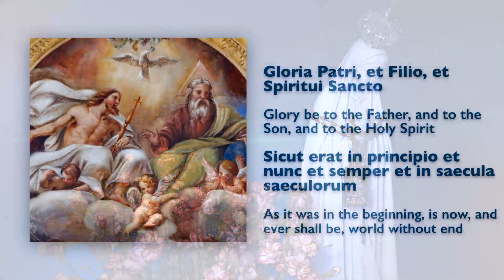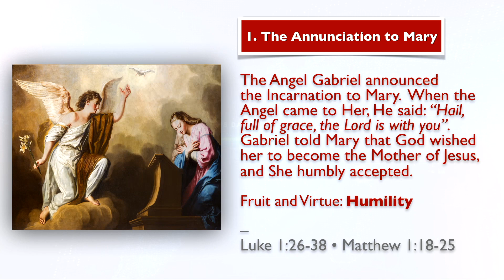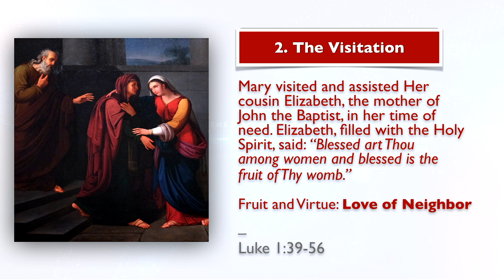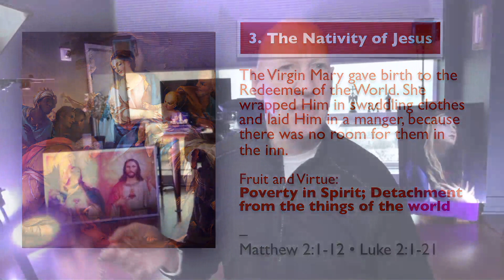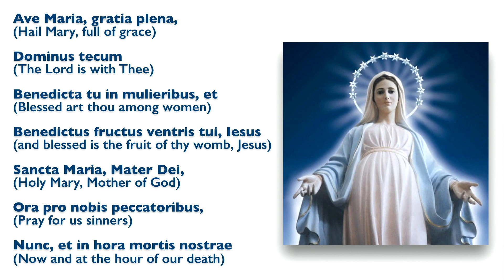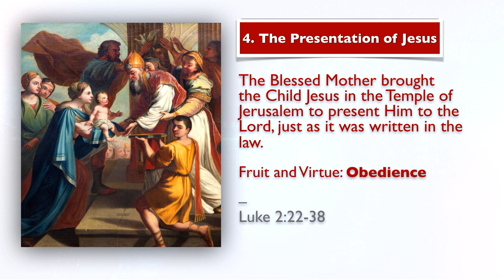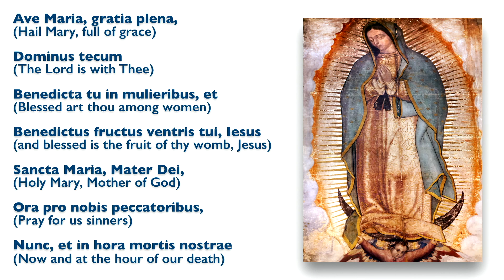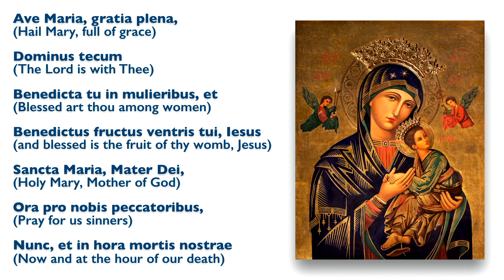March 23, 2024, Saturday of the Fifth Week, Holy Rosary (Joyful Mysteries) | Today at 7:30 pm ET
Friends of the Rosary:

The Virgin Mary's role is to bring us face to face with the love in the Heart of Jesus crucified, said Mother Teresa.

"Be careful of all that can block that personal contact with the living Jesus. The Devil may try to use the hurts of life, and sometimes our own mistakes — to make you feel it is impossible that Jesus really loves you," wrote the saint.

It's not only that Jesus loves us. He longs for us. Even when we don't feel worthy.

"How can we last even one day without hearing Jesus say I love you — impossible. Our soul needs that as much as the body needs to breathe the air," Mother Teresa stated in 1989.

Ave Maria!

Here am I, Lord; I come to do your will!